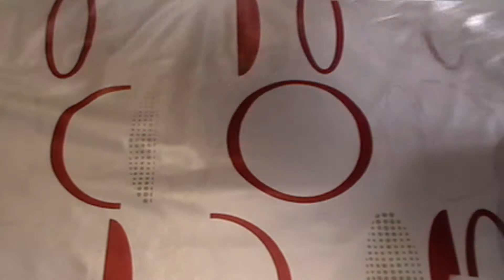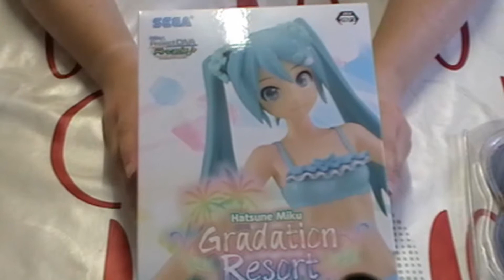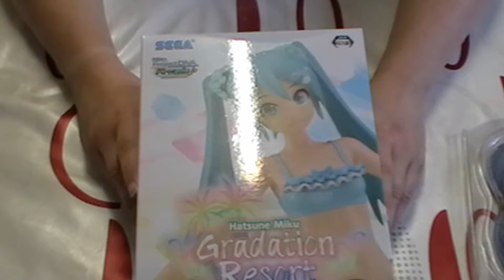~*ASMR*~ Toreba Unboxing #2 **More Awesome Online UFO Prizes!!**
I am back (at last...OMG editing me get it together!!) with another prize unboxing from Toreba.  This is a Haul that I did over the course of a few months and I got some super cute prizes.  I think that my favourite is the Hatsune Miku figure!  Which prize that I won was your fave?  Have you played Toreba before?  What have you won?

In this video I am talking a bit about my experience with the game and taking an in-depth look at the prizes that I was able to win!  I really hope that you enjoy this video as there will definitely be more in the future!